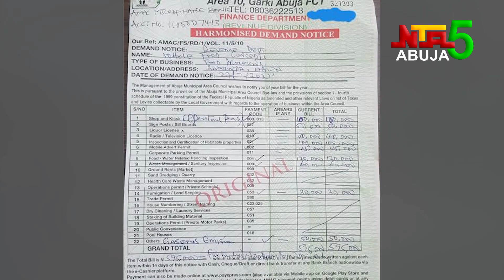AMAC BRIEFING ON REVENUE COLLECTION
Abuja Municipal Area Council has reviewed its revenue collection policy, terminating dissolving all revenue collection via cash.

At the media briefing in Abuja, the AMAC chairman urged shop owners to always pay revenue through AMAC Bank accounts which is the appropriate channel.